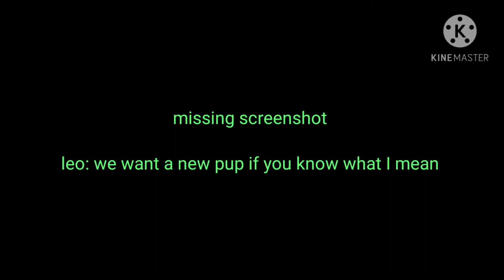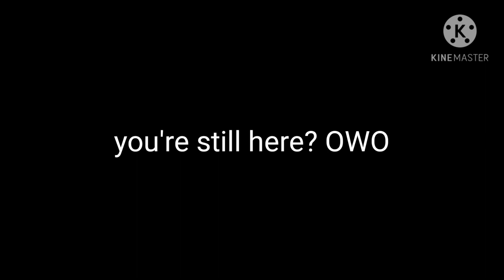Double Trouble pt4 gacha life series finale